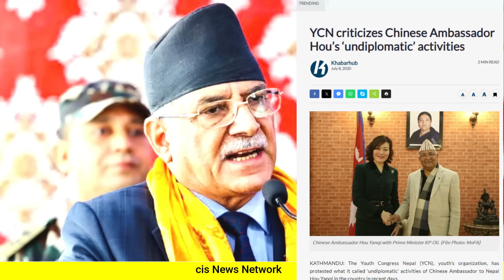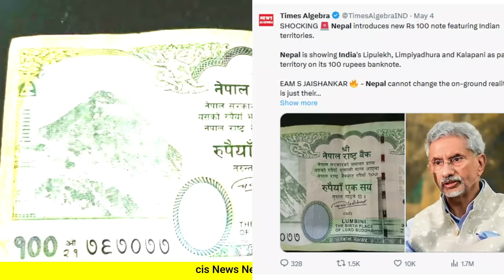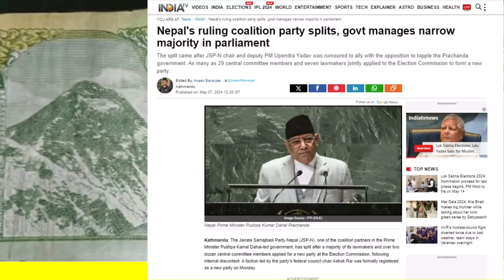नेपाल में टूट फुट शुरू जयशंकर का गुस्सा फूटा नेपाल पे